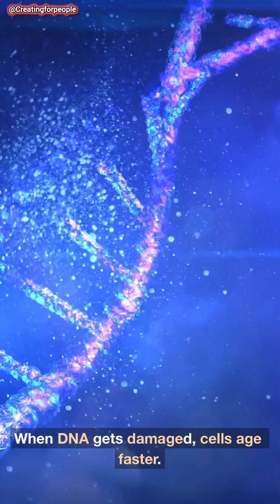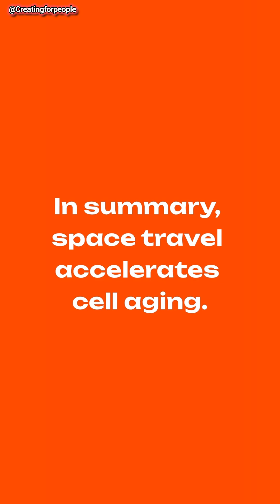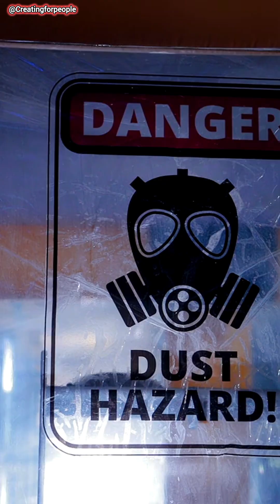WHY Your Cells Age Faster in Space | Explained in 2 Minutes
🚀 WHY Your Cells Age Faster in Space | The Shocking Truth About Space Aging

Why do astronauts age faster in space—even though they’re in the most advanced spacecraft ever built? 🧬⏳

✔️ Why microgravity weakens your cells and accelerates muscle and bone loss
✔️ How cosmic radiation damages DNA and triggers aging pathways
✔️ Why telomeres behave strangely in orbit
✔️ How mitochondria change and drain your energy faster
✔️ What NASA found from the Twin Study
✔️ The long-term dangers for Mars and deep-space missions
✔️ Whether the aging effects are reversible once astronauts return to Earth

This video simplifies complex biology and space medicine to show exactly what happens to the human body when it leaves Earth—and why the future of deep-space exploration depends on solving these aging problems.

🌌 If you’re searching for:
aging in space explained
do astronauts age faster
space biology documentary
microgravity effects on the body
space radiation effects
NASA twin study
why humans can’t survive deep space
science of aging
DNA damage in Space

Want more science breakdowns? Comment what topic you want next—black holes, quantum physics, AI, or space exploration!